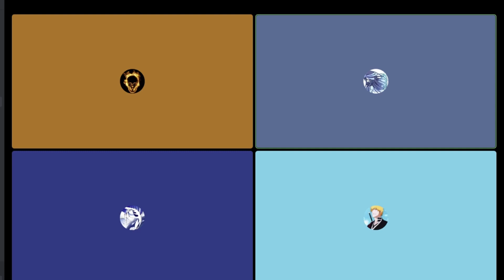Why we like our favourite and the why ours would win!!!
To be honest us fighting on why ours would win against the others is hilarious!

My mods Channel and Shop!

Fieryskeletons twitch page!